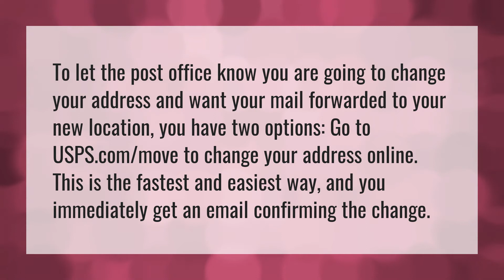Can I change a shipping address for USPS?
My Billing Address • Can I change a shipping address for USPS?